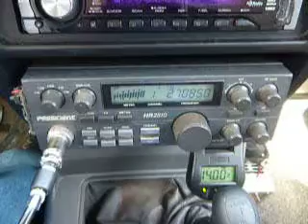10-29 2010 ModSquad Trouble